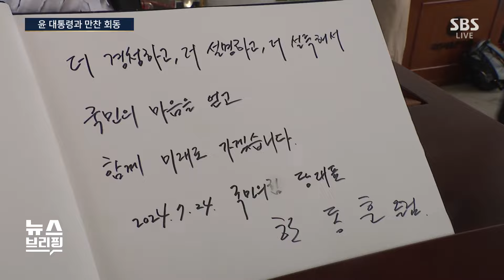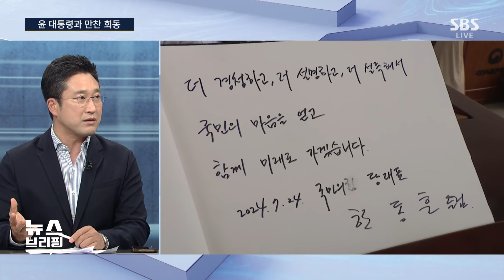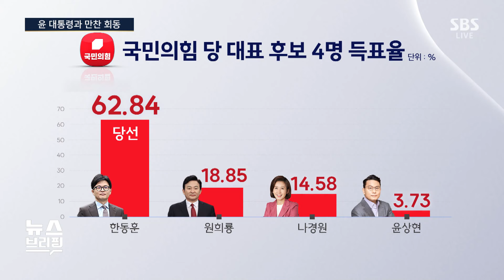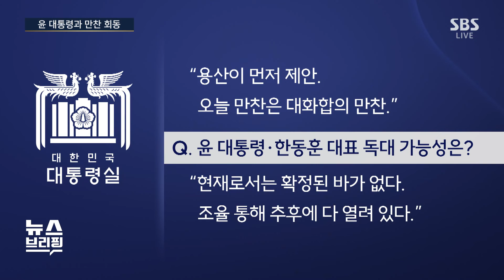과거 '폴더 인사' 아니었지만 한동훈, 당선 직후 윤 대통령에 먼저 전화 / SBS / 편상욱의 뉴스브리핑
■ 진행 : 윤춘호 앵커
■ 대담 : 김근식 전 국민의힘 비전전략실장, 서용주 전 더불어민주당 상근부대변인, 최선호 SBS 논설위원

● 윤 대통령과 만찬 회동

"압도적 당선 한동훈, 다차원적 과제 주어져"

서용주 / 전 더불어민주당 상근부대변인
"주도권은 한동훈에게…용산, 유화 정책 펼칠 듯"

최선호 / SBS 논설위원
"윤-한 만남, 형식 면에서 석연찮은 점 존재"